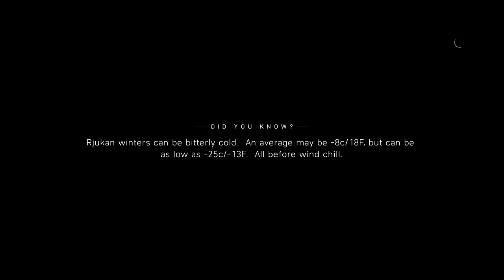Battlefield V Walkthrough Gameplay Part 5